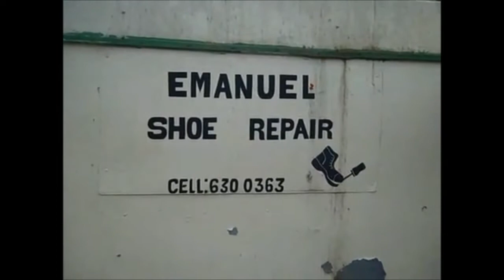44. ΣΟΥΑΖΙΛAΝΔΗ - SWAZILAND (video)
Άνθρωποι & Τόποι, Μουσική & Χοροί της Σουαζιλάνδης, Καποέιρα και Κατομπλέ με καταγωγή αφρικάνικη